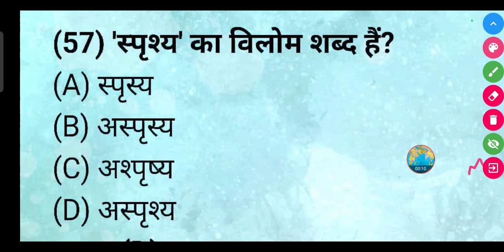'स्पृश्य' का विलोम शब्द क्या होता है ?